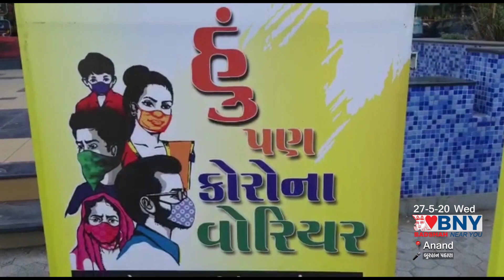Anand : સી ટુ સી પરિવાર દ્વારા માસ્કનું વિતરણ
આણંદમાં કન્સેપ્ટ ટુ ક્લીન સી ટુ સી પરિવાર દ્વારા સફાઈ અભિયાનના 200 રવિવાર પૂર્ણ થતાં આણંદ ટાઉન હોલ પાસે હું પણ કોરોના વોરીઅર્સ અભિયાન અંતર્ગત લોકોના મોબાઈલ ફોનમાં આરોગ્ય સેતુ એપ ડાઉનલોડ કરાવી માસ્કનું વિતરણ કરાયું હતું. તેમજ હું પણ કોરોના વોરીઅર્સ સેલ્ફી ઝોનમાં 1500થી વધુ લોકોએ સેલ્ફી લીધી હતી,આણંદ નગર પાલિકાના પ્રમુખ કાંતિભાઈ ચાવડા, કલેકટર આર જી ગોહિલ અને જિલ્લા વિકાસ અધિકારી આશિષકુમારએ ઉપસ્થિત રહી માસ્કનું વિતરણ કર્યું હતું.